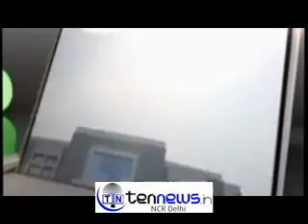YOUTH CONGRESS PROTEST ON LAND BILL AT JANTAR MANTAR NEW DELHI